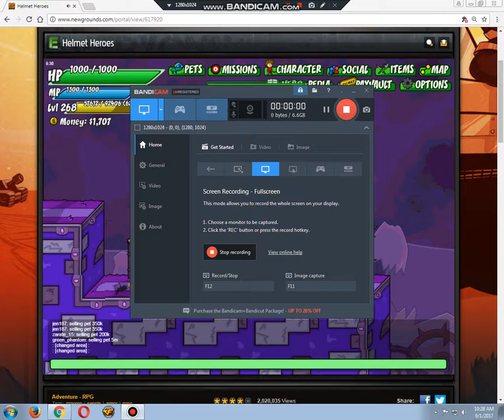Finding a Bat Wing Staff Helmet Heroes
FINDING A BAT WING STAFF WITH MY FRIENDS.